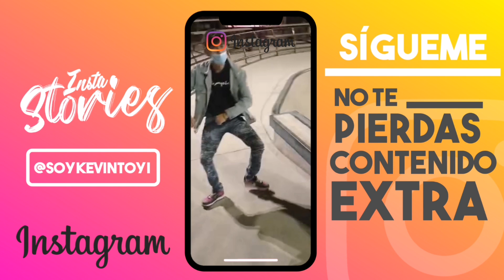NOS METIMOS A LA MINA DE MI PUEBLO Y ENCONTRAMOS ESTO... // Monte Cristo⛏️😱 | Soy Kevin Toyi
Nos Fuimos A Meter A La Mina De Mi Pueblo, Monte Cristo!!

Gracias Por Acompañarme En Un Vídeo Más!!

👇Si el video te gustó porfavor apoyame👇

°Activar La Campanita Pará Que Así YouTube
 Te Avise Cuando Suba Nuevo Video!